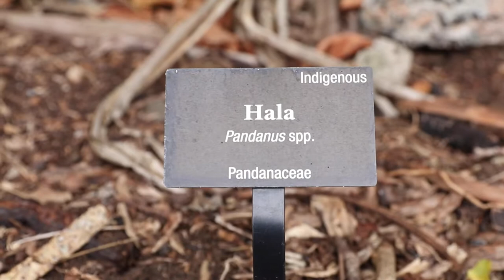Mahina Minute: Mālama i nā pūhala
Thursday, July 8 is Mauli, pō 29 of Ka'aōna, our current malama. On Mauli, farmers plant trees so that foliage will be "mauli" or dark and verdant. Just as lomilomi clears the channels in our kino (body) so that wai (bodily fluids) can flow allowing organs to function optimally, so must the wai (sap) in trees be able to flow from the roots readily and freely to give life (mauli) to the leaves at the very tops of trees.

Join us as Native Hawaiian practitioner Lyanne Kapi'olani Naipo Binkauski shares how her practice of mālama i nā pūhala (caring for pandanus trees) honors her kūpuna (ancestors) and nurtures her own mauli ola Hawai'i (Native Hawaiian cultural identity) as well.